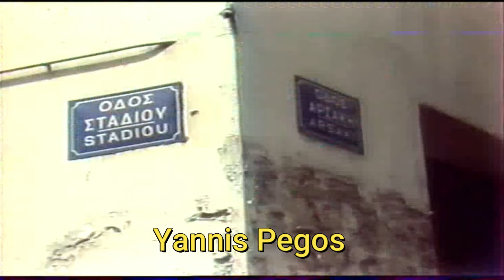Δελτίο Ειδήσεων 14/5/84 ΕΡΤ